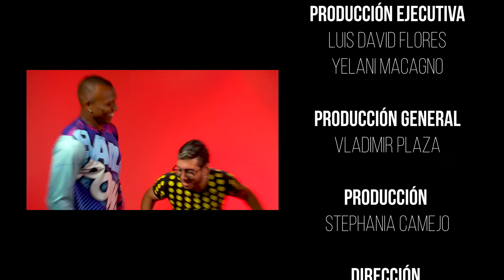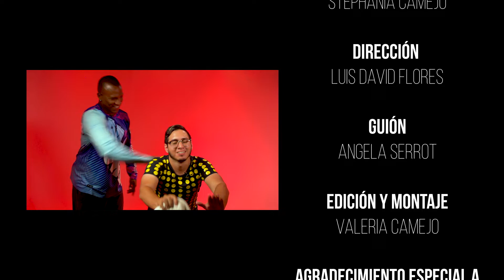Mientras Tanto - ¿Como ser fit en pocos pasos?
Si quieres saber cómo tener un cuerpo de playa en poco tiempo, sigue al Negro Ángel En Mientras Tanto no lo sabemos tan bien, por eso salimos a la calle a preguntarle a la gente en la calle cuáles son los métodos de pérdida de peso más locos por los que se han hecho pasar.

[[Mientras Tanto es un web show original de Maracay Brutal, un proyecto de Tálamo Producciones y Vladimir Plaza]]